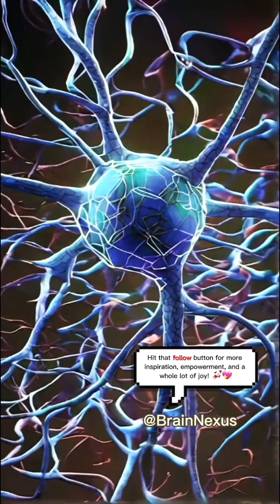neurons and how they work |neurons class 12 | neurons animation | BrainFacts.org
neuron
neurons
motor neurons
sensory neurons
motor neuron
neuron structure and function
types of neurons
neuron cell
intermediate neurons
neurone
brain neurons
relay neurons
what is neurons
sensory neuron
what are neurons
neurons signals
bipolar neurons
how neurons work?
flashing neurons
unipolar neurons
neuron structure
neurons animation
anatomy of neurons
signals of neurons
neurons histology
peripheral neurons
function of neurons